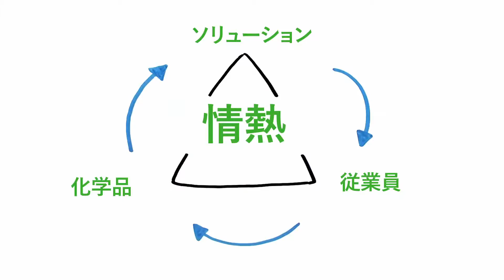インスピレーションをもたらすコマーシャルソリューション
特殊化学品は、ディーゼル燃料や大型ディーゼル車用エンジンオイルなどの液体に驚くべき特性を追加します。当社では、このような液体を製造する顧客企業と連携して、排気ガス等を削減する燃料や、過酷な条件でも土木機械を動作させ続けるオイルなどの進歩を実現しています。